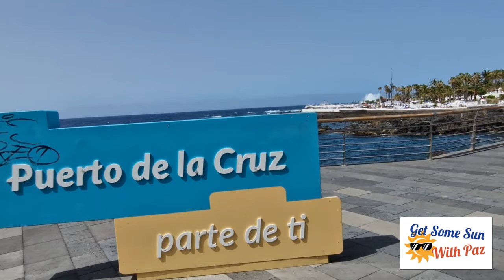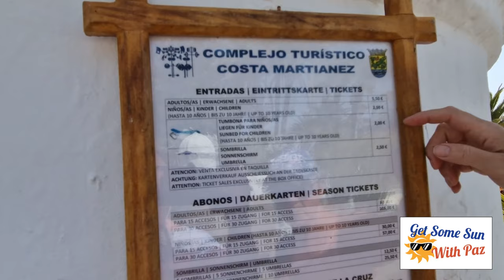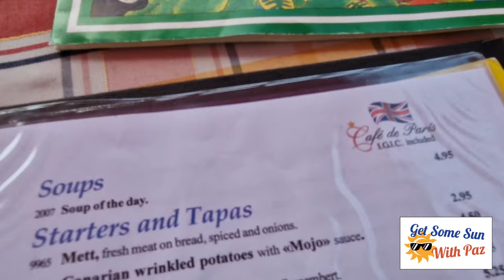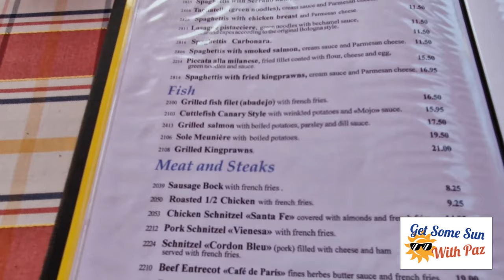A short walk along the coast of Puerto de la Cruz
Join us in a quick look at Puert de la Cruz on the beautiful island of Tenerife